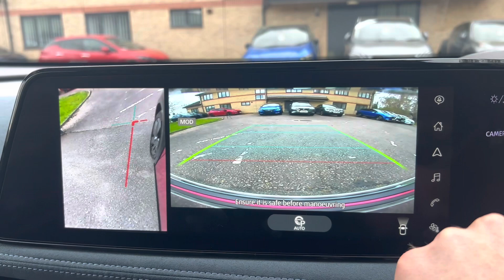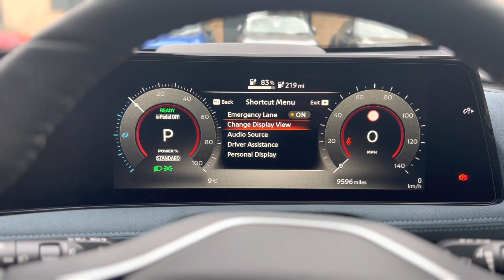Nissan Ariya 87KW Evolve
Nissan Ariya 87KW Evolve (178KW) 22KW charger

Sport Pack includes -

Nappa Leather Seat Fronts - Blue

20in Alloy Wheels with Aero Covers